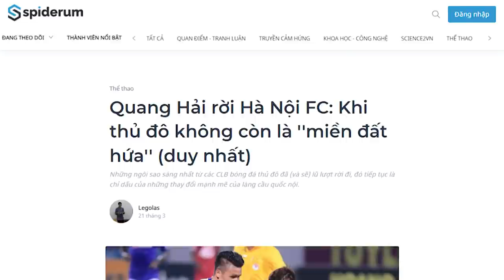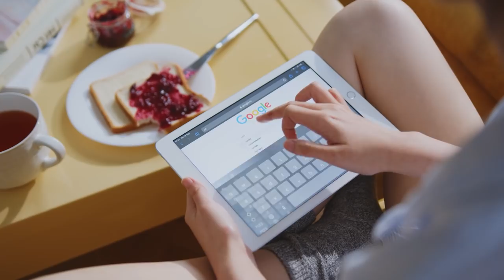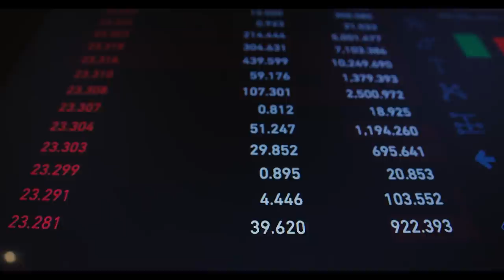Chúng ta có nên ủng hộ Quang Hải xuất ngoại? | Legolas | QUAN ĐIỂM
Những ngôi sao sáng nhất từ các CLB bóng đá thủ đô đã (và sẽ) lũ lượt rời đi, đó tiếp tục là chỉ dấu của những thay đổi mạnh mẽ của làng cầu quốc nội.
Cùng tìm hiểu cuốn sách "Doing Good Better" tại:
Theo dõi Kênh Podcast "Người Trong Muôn Nghề" tại đây:
Ghé Nhà sách Spiderum trên SHOPEE ngay thôi các bạn ơi:
Kênh Spiderum Giải Trí đã có Podcast, nghe tại đây:
Nội dung:
00:00 - Start
00:24 - Cuộc trò chuyện với ông Nguyễn Đắc Văn
01:32 - Vị thế của các ông lớn V-League hiện nay
08:13 - Quang Hải không đi lúc này còn đợi đến bao giờ?
Những nội dung liên quan:
Chiến tranh Nga - Ukraine: GÓC NHÌN CỦA NGA

 • Vì sao Nga PHÁT Đ...
Tại sao địa lý Ukraine lại QUAN TRỌNG?

 • ĐỊA LÝ UKRAINE - ...

ĐẠI CÁCH MẠNG VĂN HOÁ - Bước lùi của lịch sử Trung Hoa

 • ĐẠI CÁCH MẠNG VĂN...
Người Nhật lấy đi các vùng Viễn Đông của Nga

 • Người Nhật lấy đi...
Bài viết: Quang Hải rời Hà Nội FC: Khi thủ đô không còn là ''miền đất hứa'' (duy nhất)
Được viết bởi: Legolas
Giọng đọc: Nam
Editor: Pinkdot